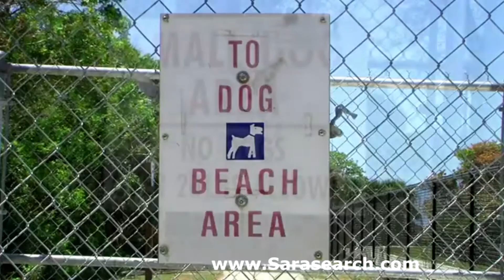Sarasota and Venice Florida Dog Beach and Dog Park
Sarasota County is one of the most dog friendly county.Venice Beach has one of the only dog beaches on this coast.. The following is a brief tour for those who are wonder what they are like or thinking of moving to the area.If your looking for a home